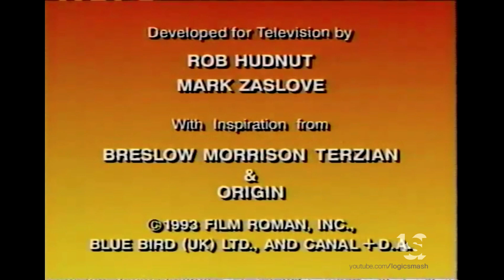Bluebird/Canal+ DA/Film Roman/Bohbot Entertainment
From "Mighty Max"